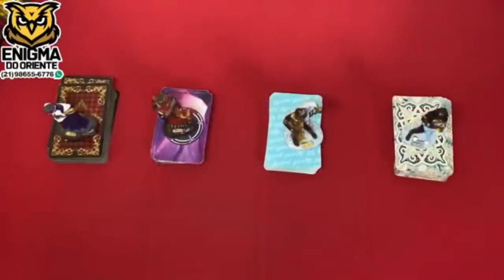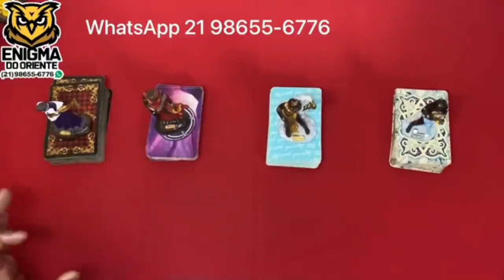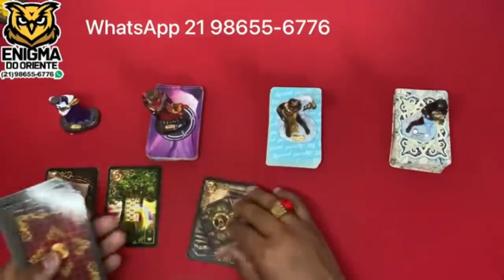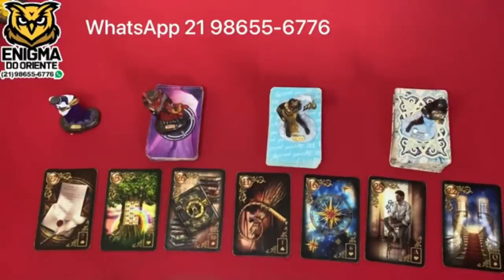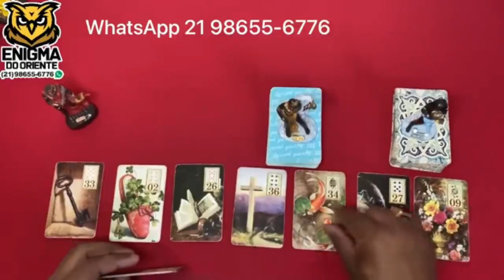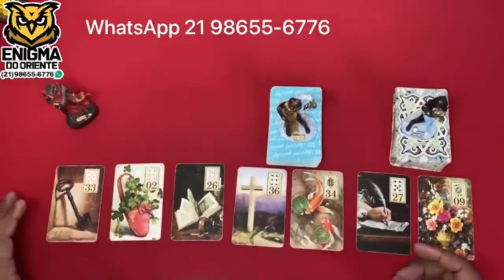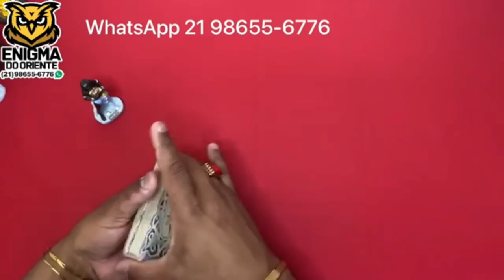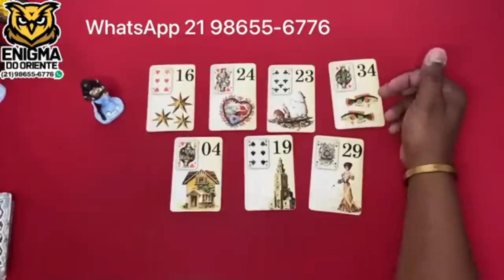🔮 ELE(A) VOLTARÁ PARA SUA VIDA NAS PRÓXIMAS HORAS! ❤️ Tarot Online ❤️ Tarot Responde